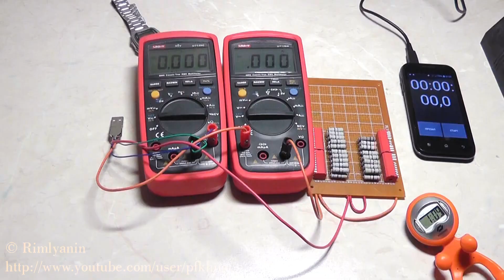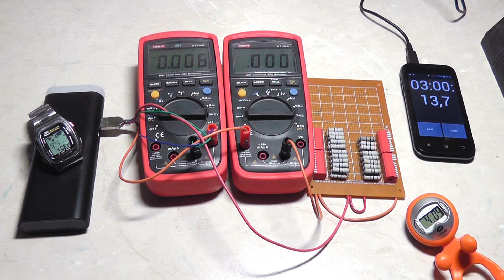PowerBank на 20000mAh с кемпинговым фонариком. Обзор и тест емкости.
О том, как, и почему именно так я тестирую повербанки и почему на выходе у них у всех меньше мАч